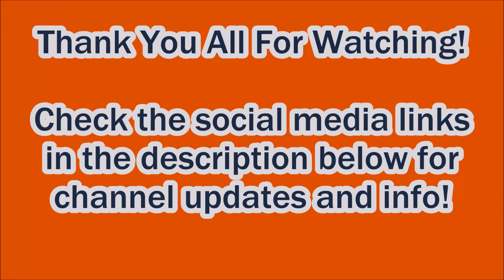War Thunder First 10 - T-55AM-1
Well... this might be the most successful First 10 ever: not kill-wise, but... you'll see.
Battle 1 (2 kills, 1 cap, survived the battle)
Battle 2 10:55 (2 kills, 2 caps)
Battle 3 18:33 (well, I got some Bonus Footage, anyway)
Battle 4 22:03 (2 kills, 1 assist)
Battle 5 26:27 (1 cap)
Battle 6 30:19 (1 cap)
Battle 7 34:37 (1 kill)
Battle 8 38:11 (3 kills,1 cap, survived the battle)
Battle 9 53:14 (1 cap)
Battle 10 1:00:10 (2 assists, 1 cap)
Final Thoughts 1:06:17
BONUS FOOTAGE 1:10:54